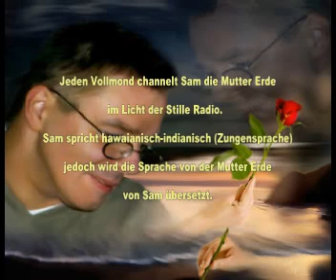Sam channelt Mutter Erde am 30.03.2010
Weitere, wichtige Botschaften und Informationen findest Du auf der Homepage von SAM